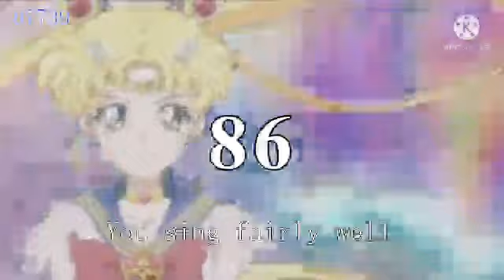Megavision / Sailor Moon SM-700 and VCD-900II Videoke Score 86